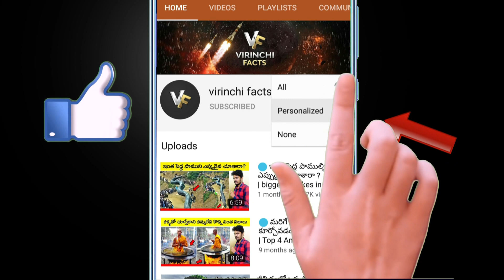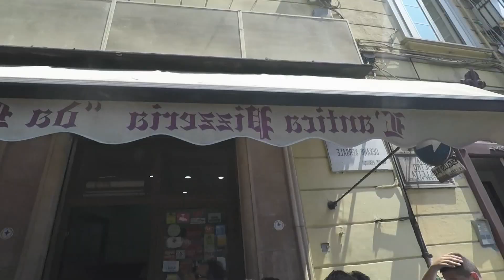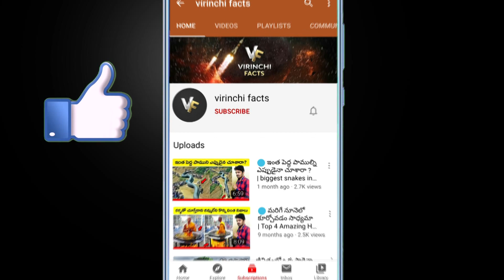🔵 ఏంజెలీనా జోలీ స్పైడర్ ని ఎందుకు తింటుంది | top 10 interesting facts in telugu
hi friends.. today i will discuss topics about top 10 interesting facts  and  telugu facts, Telugu Knowledge facts, telugu wonders facts , virinchi facts, virinchi facts new video

🔵 unique animals | unique animals | top 10 interesting facts in telugu | telugu facts | virinchi facts